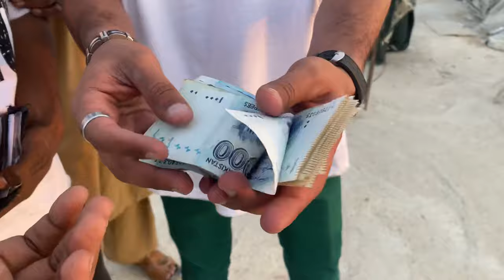Kite Flying Once Again 😇| Samne Chat Walo Ke Sare Patang Kat Diye😂 | T.A.B VLOGS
Aj Phir Se Patang bazi Ki Bhot Maza Aya Aur Samne chat walo ke Sare Patang Kat Diye Aur Hamare Apne Bi 3 Patang Chale Gaye Bhot enjoy Kiya Ap Bi Vlog Dhek Kar Enjoy Kare😇.

Links In The Channel Description.

Support Us.